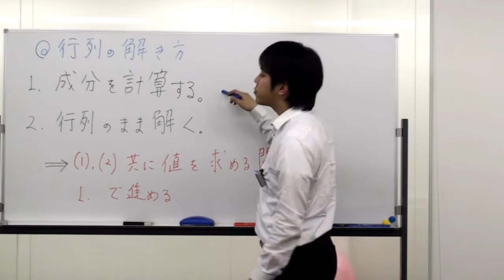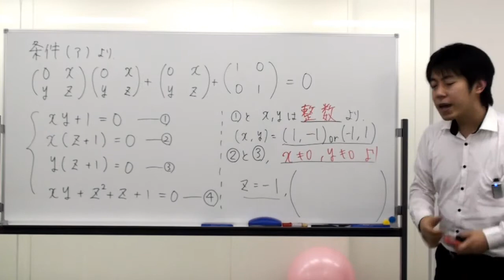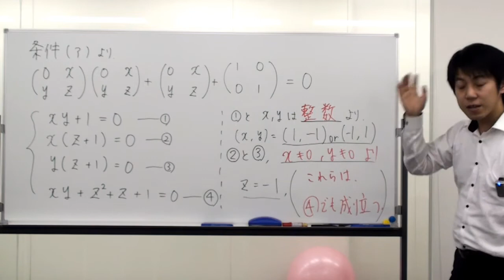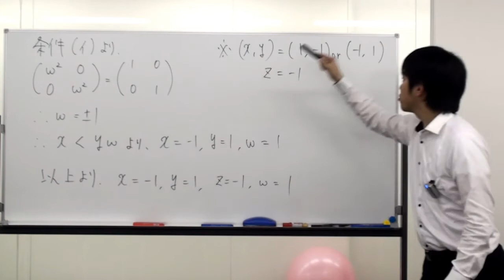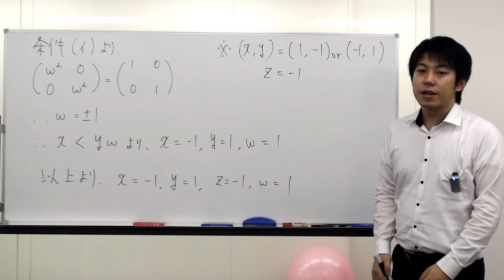【二次数学】行列（富山大）【国公立理系】